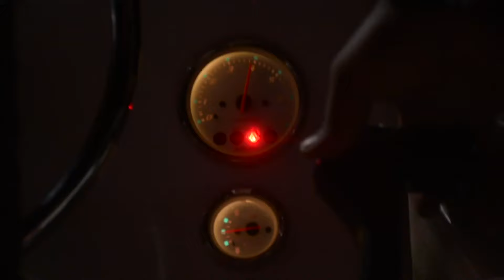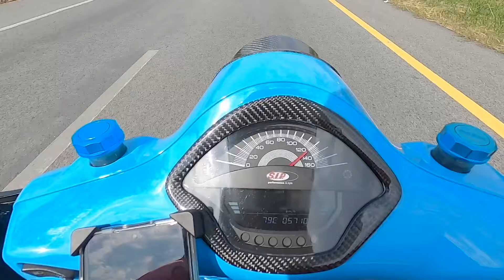EP.41 T.T.SCOOTER ON THE WAY สัตหีบ - แสมสารก็แค่ปากซอย ขับรถเล่น ดำน้ำ ตกหมึก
▬▬▬▬ บริการ & เซอร์วิส ▬▬▬▬
🛵 จำหน่าย และ
🛵  เช็คอาการเบื้องต้นฟรี 25 รายการ
🛵 เปลี่ยน และ
🛵 ซ่อมสี และตัวถังรถ NEW VESPA
    🔩🔩 เซอร์วิสง่ายสไตล์เรา 🔩🔩
Follow t.t.scooter service
🌐ที่อยู่: 278 ถ.ประชาธิปก เขตธนบุรี กทม (หน้าปากซอย ประชาธิปก6)
⏰เวลาทำการ: 10:00-20:00 (ทุกวัน)